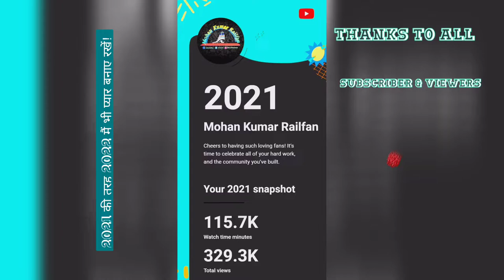Diesel Loco Multiple units (LDH Wdp3a Dual loco) - दो - दो इंजन के साथ काफी रफ्तार से निकली साबरमती!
👉Train Videos.
👉Train Spotting.
👉Railway Journeys.
👉Railway News.
👉Railway Technology Information.